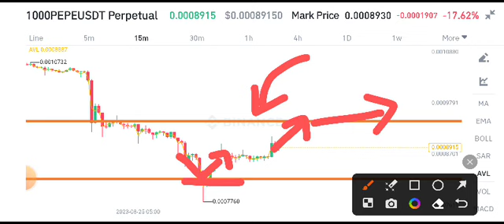PEPE COIN Price Prediction! PEPE Coin Today News